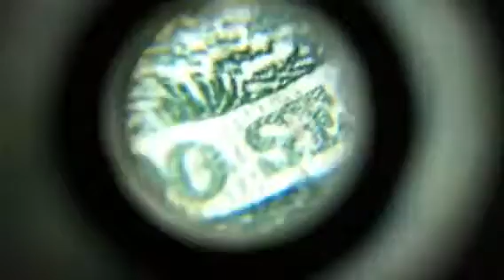Traveling the dollar bill